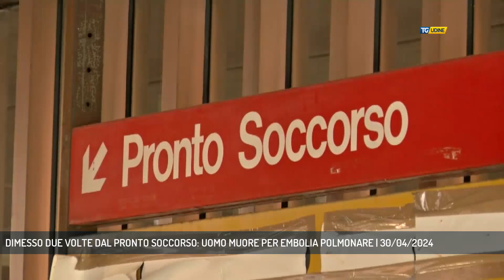DIMESSO DUE VOLTE DAL PRONTO SOCCORSO: UOMO MUORE PER EMBOLIA POLMONARE | 30/04/2024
TG Udine 30/04/2024 - UDINE - Dimesso due volte nel giro di 48 oredalPronto soccorso dell’ospedale di Udine. Muore per embolia polmonare. Lavittima un uomo di 65 anni di Povoletto.  (Servizio di Omar Costantini)  - Segui TV 12 anche sul digitale terrestre! Visita il sito tv12.medianordest.it